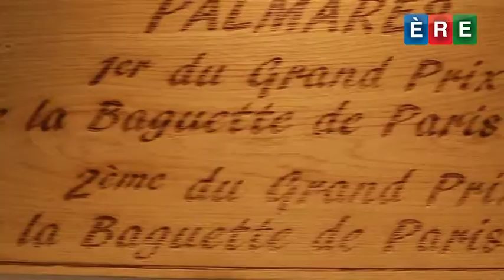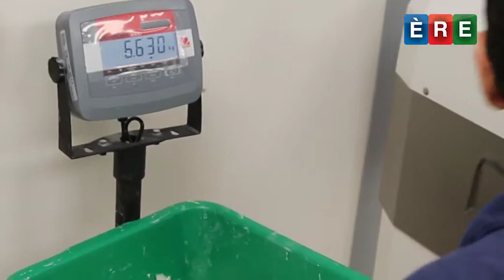Ramadan Vu Par #7 Boulanger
Sami Bouattour, 1er prix de la baguette 2017 de Paris, témoigne sur ce que le Ramadan représente pour lui et comment il veille à ce que ses produits gardent la même qualité !